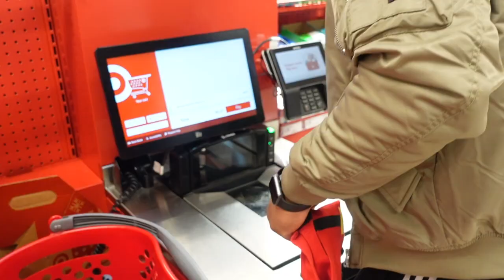VLOGMAS DAY 6| ￼Creepy Old Men + A Lot of Errands + Huge Christmas Decor H￼aul | Dustin & Rhobert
What's Good What Poppin! It Vlogmasssssss
We Will Be Posting Videos Everyday For The Next 25 days.

Target Finding:

Skincare Mario

Gingerbread silicone spatula

Green Throw Pillows

Black Coasters

Shower Curtain